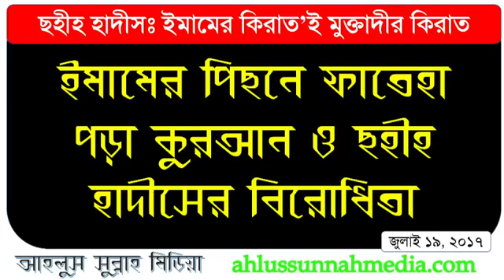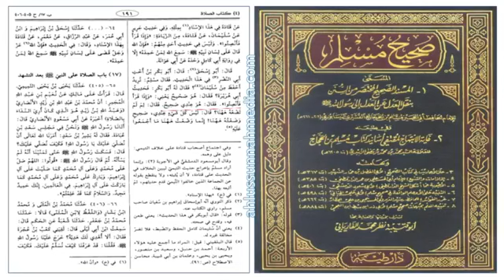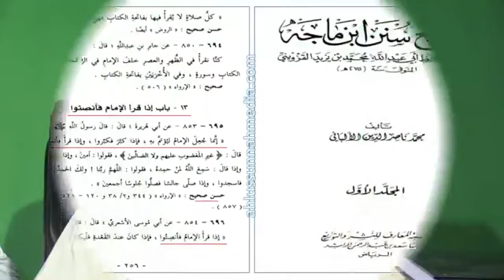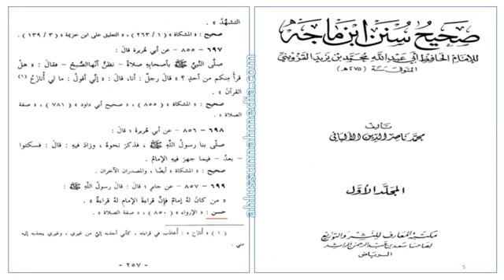ইমামের পিছনে ফাতেহা পড়াঃ ছহীহ হাদীসের বিরোধিতা